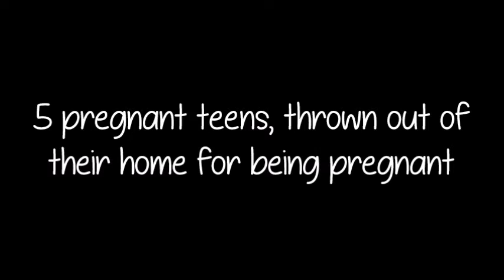Home For Pregnant Teens Trailer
So I'm re doing this because I have new and better ideas and since I decided to re do this I decided to change the characters, outro of the guys coming soon.